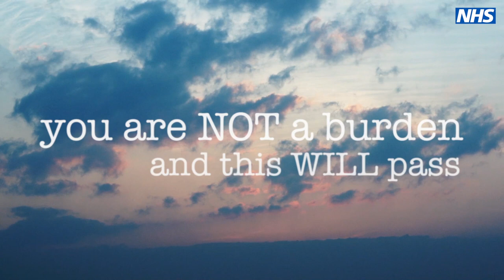Short Films About Mental Health - A conversation about suicide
Short Films About Mental Health is a series of videos made with young people who use mental health services at Oxford Health NHS Foundation Trust.

Suicide prevention lead and nurse consultant at Oxford Health NHS Foundation Trust Karen Lascelles
Chief Executive Officer of CALM (Campaign Against Living Miserably) Simon Gunning
With thanks to Dr Anthony James Consultant Psychiatrist Highfield Adolescent Unit, Oxford
Producer Stuart Hobbs Multi Media Project Lead Highfield Adolescent Unit, Oxford

Follow on Instagram @shortfilmsaboutmentalhealth or Twitter @SFAmentalhealth